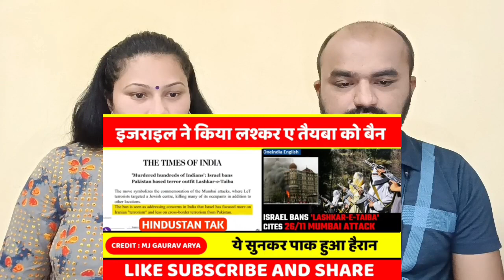GUJJU REACTION | PAK MEDIA CRYING AS ISRAEL BAN HAFIZ SAEED LET GROUP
GUJJU REACTION